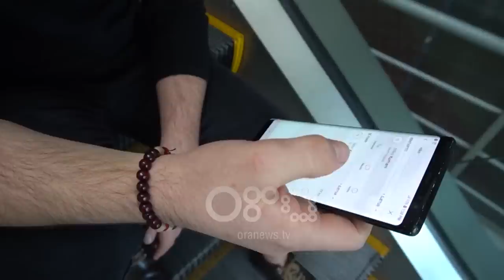Thumb On - Kamera e fshehtë/ Niko Komani bllokohet në ashensor, ulërima dhe të shara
Ishte këtë herë stilisti Niko Komani që ra në grackën e kamerës së fshehtë të emisionit "Thumb On" në RTV Ora.

Gazetari i "Thumb On", Rolando e ftoi në një intervistë Komanin dhe ky i fundit u paraqit në vendtakim duke rënë në rrengun e tij.

Duke ditur që stilisti është klaustrofobik, gazetari e la të bllokuar në ashensor.

Gjatë këtij momenti Niko u stresua dhe filloi të bërtiste e të shante.

"Rolando, kam ngecur. Hë pra më lale. Nuk jam mirë po hape ashensorin. Më ka kap stresi, hape ashensorin,"-dëgjohet duke thënë Komani.

Për te hequr stresin, Niko fillon të regjistrojë një vlog-un e tij.

"Përshëndetje, jam këtu tek ashensori i Thumb dhe po shkoj të takoj gocat për të folur për projektet e mia. Jam pak ters si individ ose është hera e parë që takoj këtë gazetarin dhe ka ardhur ky ters. Po e marr me sportivitet edhe pse jam klaustrofobik,"-thotë ai.

Shikoni videon e plotë për të mësuar se çfarë ndodh.